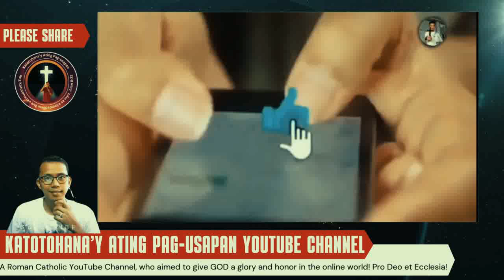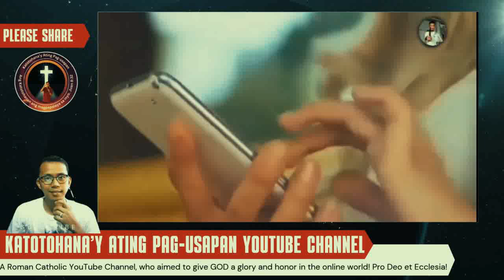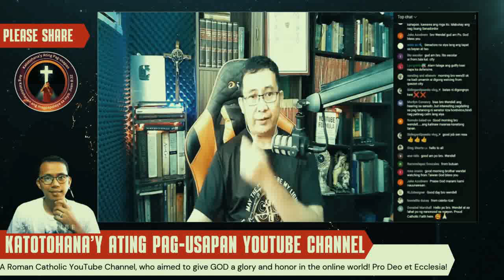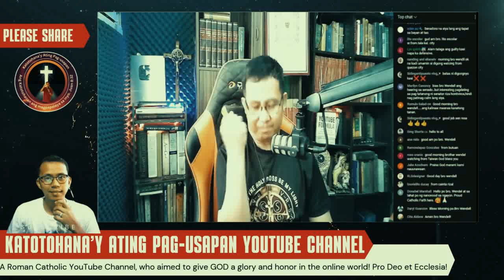Brother Wendell: Ang Pari na Nagtagumpay Laban sa Addiction!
Nagulantang si BATO Delarosa sa nakakagulat na kwento ng isang pari na dating adik! Alamin ang kanyang reaksyon at ang mensahe ni Brother Wendell sa mga naglalaban sa addiction. Sa episode na ito, makikita natin ang kapangyarihan ng pananampalataya at ang pag-asa para sa pagbabago.